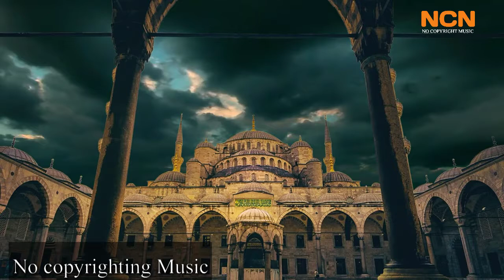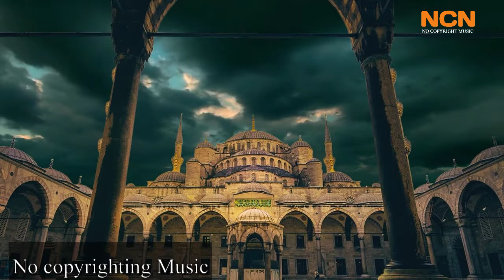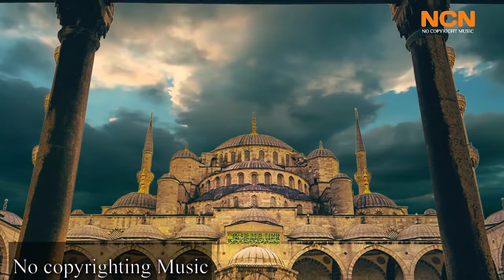Heart Touching Background Nasheed |Islamic Background Music No Copyright(NCN No Copyright Music)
Heart Touching Background Nasheed |
Islamic Background Music No Copyright
(NCN No Copyright Music)

The collection of no copyright sounds [NCN] are
more no copyright sounds. You can use this songs for
your YouTube videos or on any platforms.